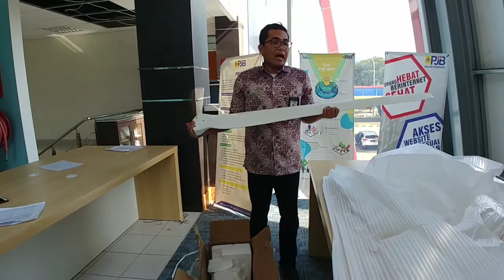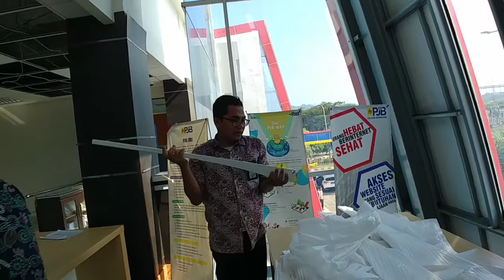Unboxing Wind Turbine 1 kW (HAWT) │3 Blade Propeller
PLTB atau Turbin Angin atau Wind Turbine kapasitas 1 kW.

Semoga Bermanfaat.